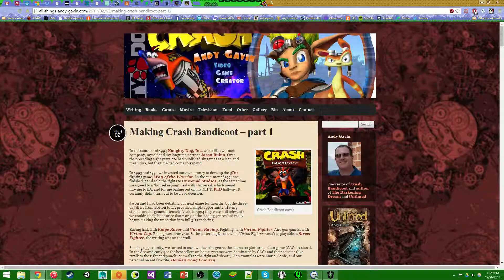Dragon Age: Inquisition - Episode 19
Explore my adventure into Dragon Age: Inquisition! I'm pulling a completionist playthrough on Nightmare difficulty. See me make my optimal choices as I change Thedas forever!